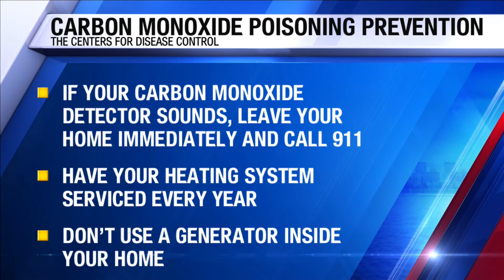1 dead from possible carbon monoxide poisoning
1 dead from possible carbon monoxide poisoning